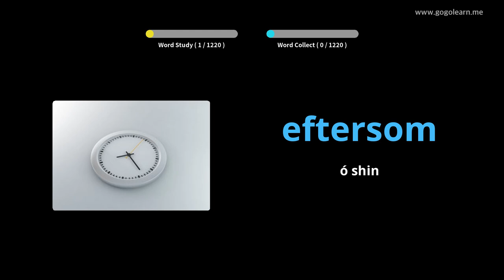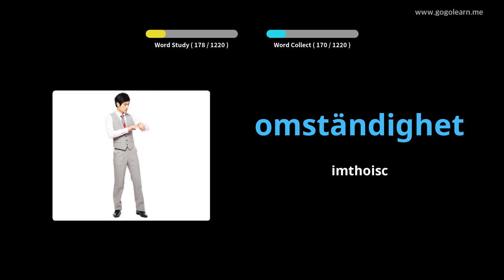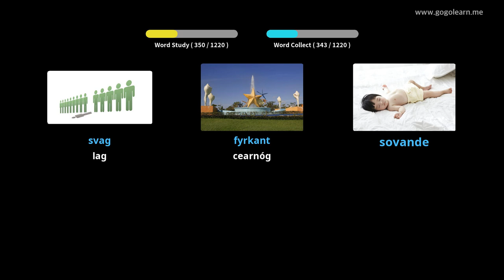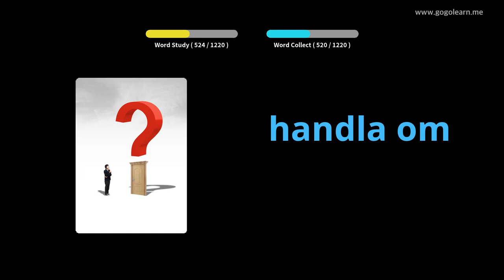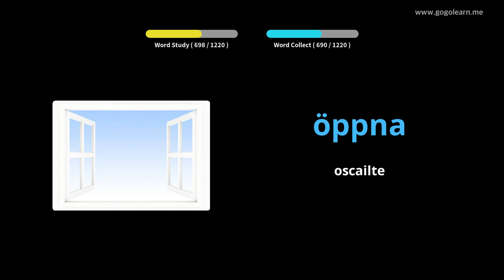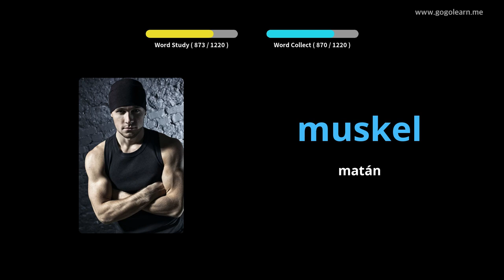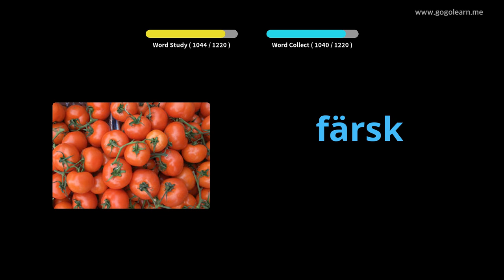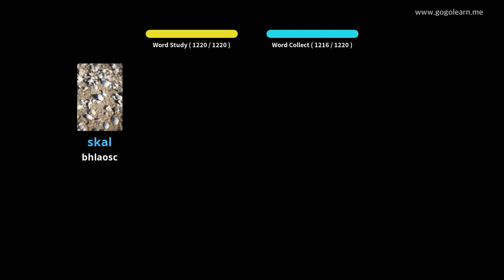Stór Focal Sualainnis Bunúsach | Golearn